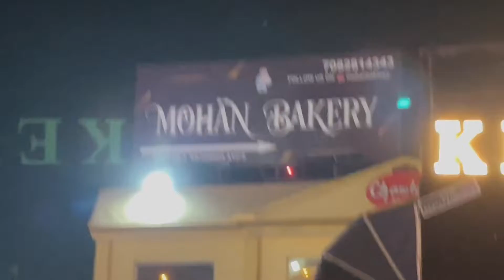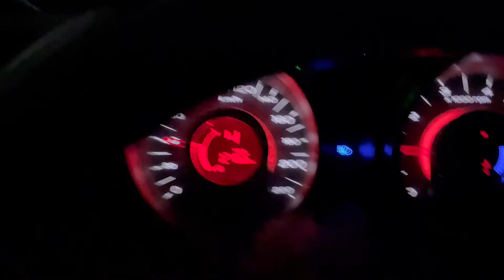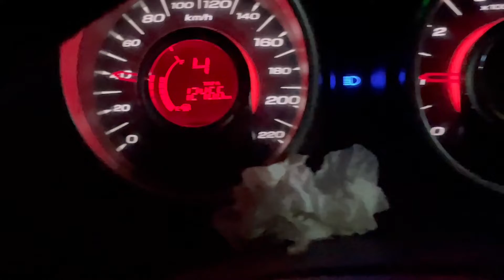EP06 | LAST DAY BUT NOT THE LEAST | ROAD TRIP ENDS | SULABHGUGNANI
MANALI SE CHALE VAPSI GHAR KE AUR | LAST DAY OF OUR TRIP | ROADTRIP ENDS TODAY | PILLOWFIGHT- MUJHE GHAR NAHI JANA | SHE WANTS TO STAY MORE AT THE PROPERTY | PROPERTY TOO GOOD

NOTE: हम किसी की गोपनीयता(PRIVACY) को नुकसान नहीं पहुंचाते हैं |

GEARS WHAT WE USE

1. Samsung Galaxy Note20 Ultra5G
3. DJI OM 4 Gimble
4. Insta360 One x2 Camera
5. DJI MAVIC MINI DRONE
6. AMAZON BASICS TRIPOD STAND